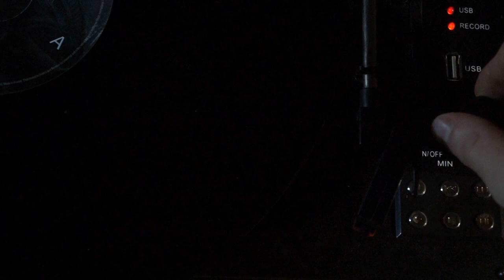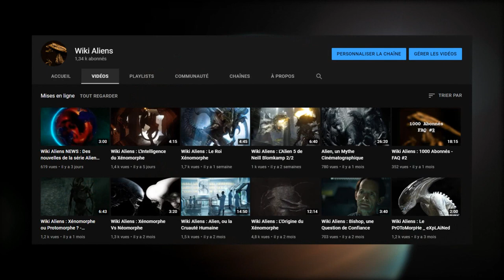Wiki Aliens : Aliens Vs Predator 2010, mon test nostalgique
Bonjour et bienvenue, j'espère que ce format vous plaira, je n'ai jamais fait ce genre de vidéo, mais cela faisait un moment que je voulais m'essayer à ce genre. Le logiciel de capture vidéo n'est pas très bon, je règlerai ça pour la prochaine fois.

En tout cas, J'espère que cette vidéo vous plaît. j'ai prit pas mal de temps à la réaliser, et avec quelques galères en plus.